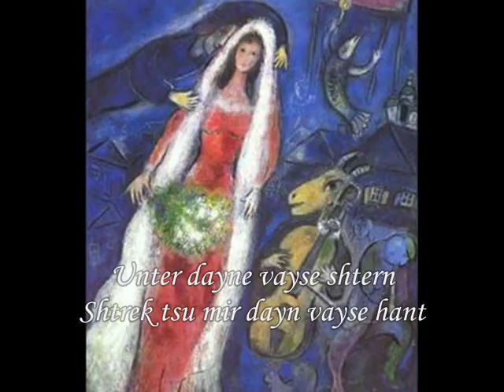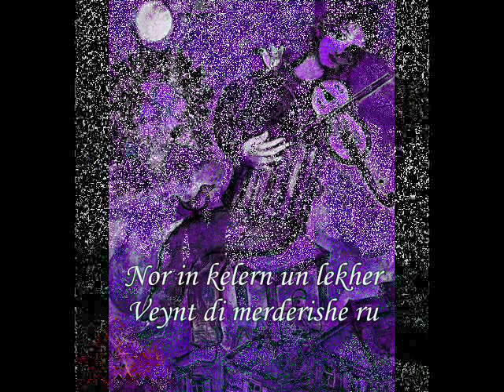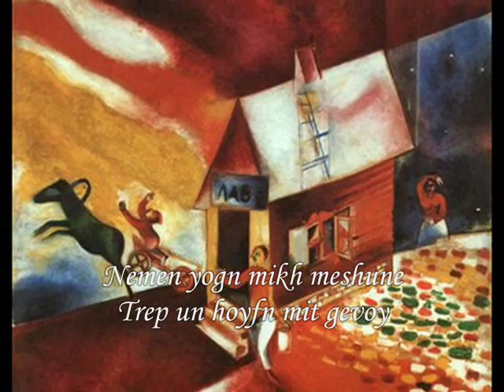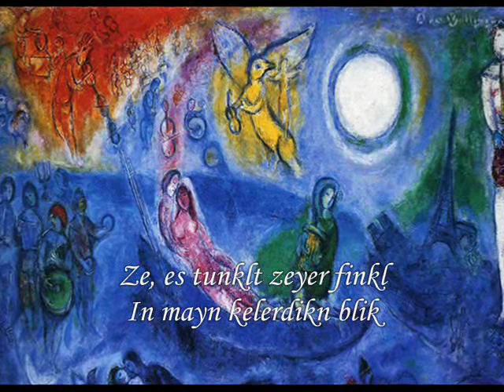Marc Chagall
Pinturas de Marc Chagall

Canção " "Unter dayne vayse shtern":
Letra de Avraham Sutzkever (Yiddish)
Música de Abraham Brudno
Intérprete: Chava Alberstein

UNTER DAYNE VAYSE SHTERN
(text, Avraham Sutskever; melody, Abraham Brudno)

Yiddish:

Shtrek tsu mir dayn vayse hant.
Mayne verter zaynen trern
Viln ruen in dayn hant.
Ze, es tunklt zeyer finkl
In mayn kelerdikn blik.
Un ikh hob gornit keyn vinkl
Zey tsu shenken dir tsurik.

Un ikh vil dokh, got getrayer,
Dir fartroyen mayn farmeg.
Vayl es mont in mir a fayer
Un in fayer - mayne teg.
Nor in kelern un lekher
Veynt di merderishe ru.
Loyf ikh hekher, iber dekher
Un ikh zukh: vu bistu, vu?

Nemen yogn mikh meshune
Trep un hoyfin mit gevoy.
Heng ikh - a geplaste strune
Un ikh zing tsu dir azoy:

English (singable translation by Roslyn Bresnick-Perry)

Under Your Starry Heaven

Under your white starry heaven
Offer me your pale white hand.
All my words are flowing teardrops,
I would place them in your hand.
Gone the luster from their brightness,
Seen through morbid cellar view -
And I no longer have my own space
To reflect them back to you.

My devoted God I offer
Everything that I possess,
As the fire that I suffer
Fills each fiery day I pass.
Only in the holes and cellars
With deadly rest my days I share.
I run higher - over spire
Searching where are you, oh where?

I am chased by phantom beings
Stairs and courtyards goad me too.
There I hang a broken bowstring -
And I sing once more to you:

English (literal translation)

Under Your white stars
Stretch to me Your white hand.
My words are tears,
Wanting to rest in Your hand.
See, they twinkle very darkly
In my cellar-beaten view;
And I have no place
How to send them back to You.

And I will, dear God,
Confide in you these of mine
While in me a fire grows
And on fire are my days.
But in cellars and holes
Cries the murderous quiet
I fly higher, over rooftops
And I search: Where are You? Where?

Something strange hunts me
Stairs and courtyards are on chase
I hang as a broken bow-string
And I sing to You this way:

Note: (from Mlotek and other sources) This song was written in the Vilna ghetto, words by Abraham Sutskever (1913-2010); music by Abraham Brudno (?-1944). It was first presented in the ghetto theater in the play " Di Yogenish in Fas" (the hunt in the barrel, a pun on Diogenes in a barrel.) It was first sung by Zlate Katcherginsky. After the liquidation of the ghetto, Suskever joined the partisan fighters. He survived the war and lived in Israel where he edited the literary quarterly "Di Goldene Keyt". Sutzkever died January, 20, 2010 The composer, Avrom Brudno, following the liquidation of the Vilna ghetto, was deported to a German concentration camp in Estonia, where he died. YW